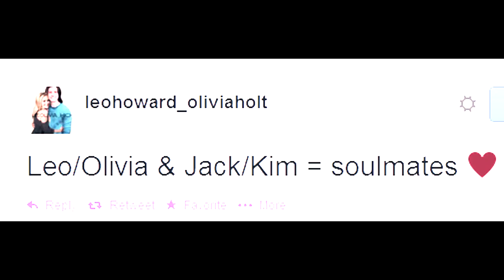Leo+ Olivia | Best Friends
Leolivia video yay

I listened to this song and I was like bam Leolivia so here is the masterpiece enjoy :) (HD IS YOUR FRIEND)